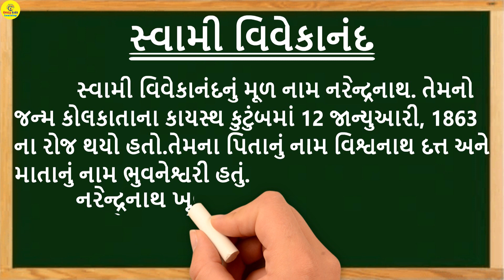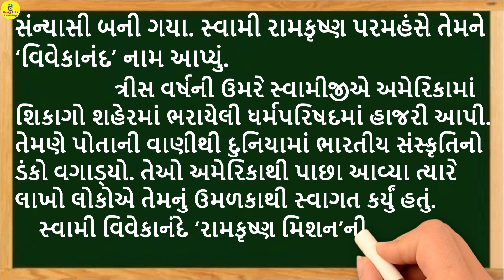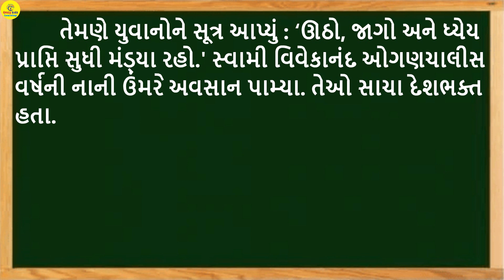Swami vivekanand gujarati nibandh | સ્વામી વિવેકાનંદ નિબંધ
swami vivekanand nibandh
swami vivekanand nibandh in gujarati
vivekanand nibandh
essay on swami vivekanand
nibandh
essay
nibandh lekhan

id=com.smartetools.gujaratikidslearning.gujaratikidsapp.kidslearning
Gujarati Kids Learning App is one package that helps your kids to improve their Nursery knowledge in a visual way to learn & remember various important basic elements.

This App is quite simple and easy to use. Have your child swipe images around the screen to view and hear the name pronounced.
This app shows various section like
• Gujarati Mulakshar
• English Mulakshar
• English Alphabets
• Gujarati Months
• English months
• days in Gujarati
• Gujarati Barakhadi
• Gujarati numbers
• Shapes
• Color in Gujarati
• Fruits
• Vegetables
• Birds
• Animals
• Educational games for kids
• painting
- Gujarati learning apps